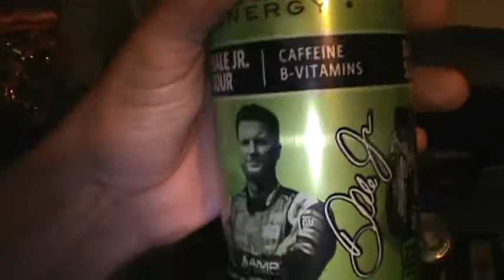Dale Earnhardt Jr 2014 AMP Energy Can!! Dale Jr Sour!!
A NEW Dale Jr Amp can!! i got from 7 Eleven in Alpena Michigan!!